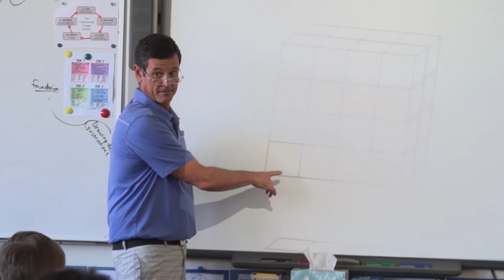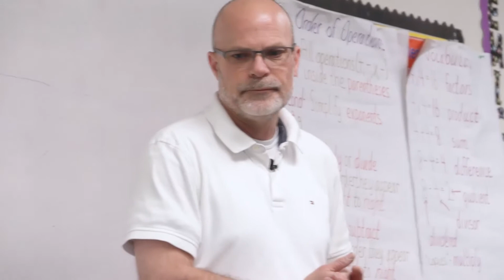4th - 6th Grade 2018 Teacher of the Year Interviews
Congratulations to the Stanislaus County Teacher of the Year Finalists in the 4th - 6th Grade category.  The finalists are Jon Blanc, Gary Carpenter, and Brenda Castillo.